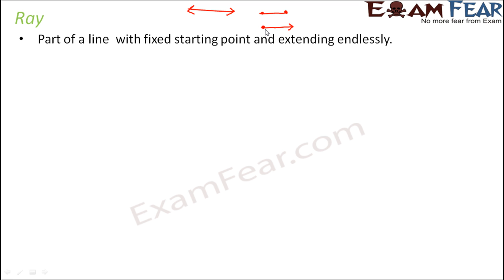Maths Basic Geometrical Ideas part 6 (Ray) CBSE Class 6 Mathematics VI